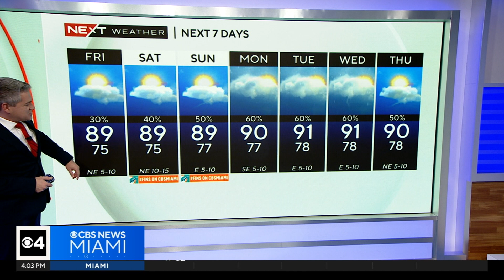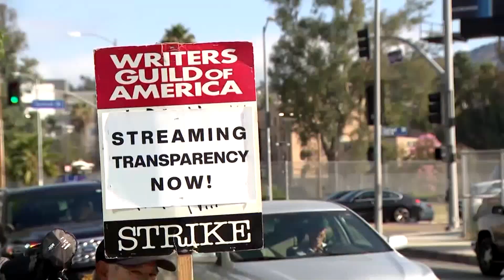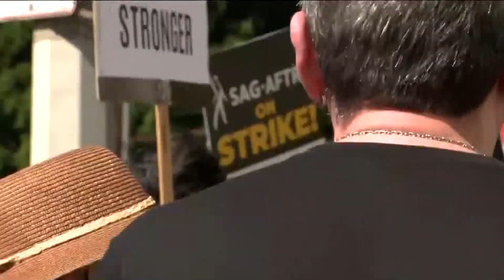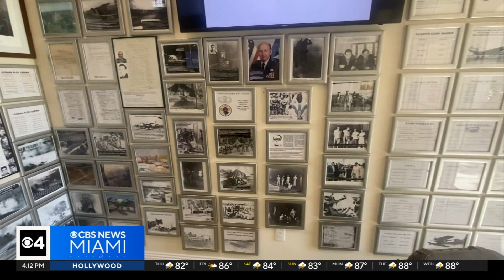Quickcast: Miami Man Arrested On 100 Counts Of Drug, Animal Cruelty Charges, Heavy Storms Brewing.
In today's Quickcast:

miami police have arrested a man they say was charged with over 100 counts of drug and animal cruelty allegations.

Meanwhile, ukraine President Volodymyr Zelenskyy appealed to lawmakers in washingtondc , asking for their help in the fight against Russia.

Hollywood writers and production studios resumed their talks today, after being on strike for more than 4 months.

And, two southflorida museums are working to keep the story of the Bay of Pigs alive.'

Finally, stormseason is in high gear and some wet weather may be coming.